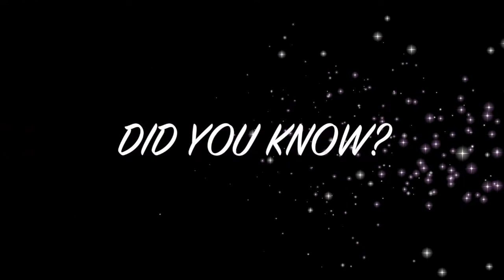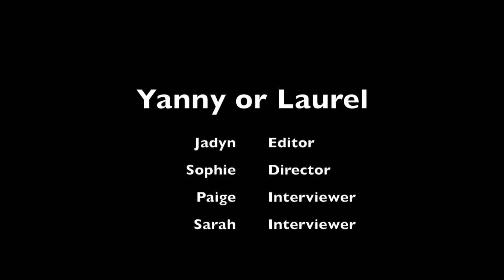Yanny or Laurel?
Yanny or Laurel? What do you hear?